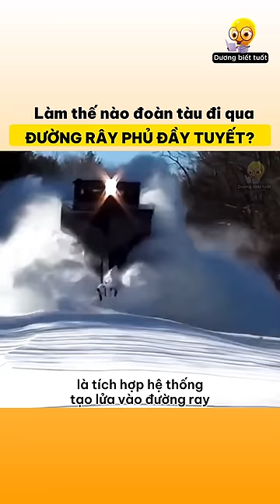Làm thế nào đoàn tàu hoả đi qua đường ray phủ đầy tuyết?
► Mình hi vọng đây là nơi mọi người có thể giải trí, tiếp nhận thông tin, và gia tăng vốn hiểu biết của mình sau những giờ làm việc và học tập căng thẳng. Chúc các bạn một ngày tốt lành!